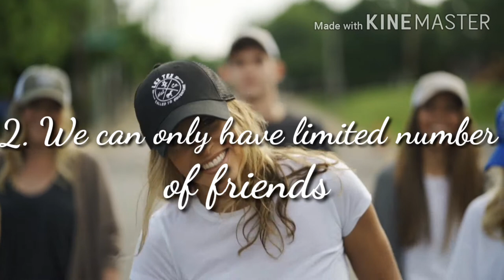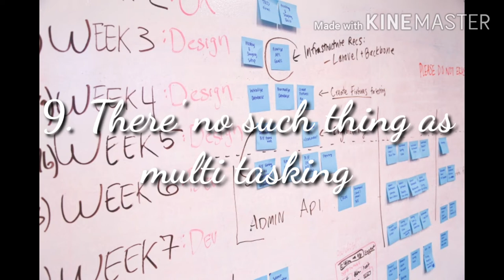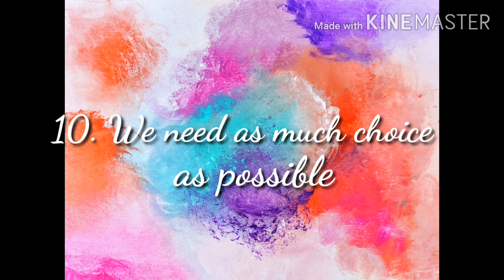PSYCHOLOGICAL FACTS ABOUT US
10 Psychlogical Facts About Love